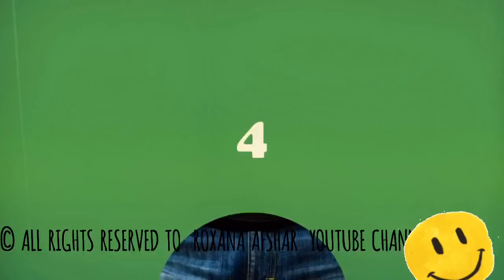٦ بهانه رايج و عقايدِ منفى كه زندگى شما را تَلف مى كند !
شش بهانه و عقايد منفى كه شما را از موفقيت در زندگى باز مى دارد

6 Common Excuses That Lead You Nowhere To Success

Resource :Linkedin.com

Translated by this Channel